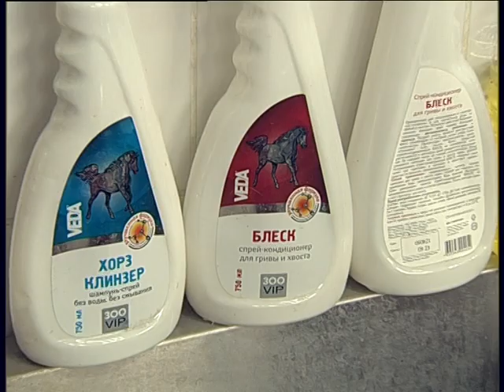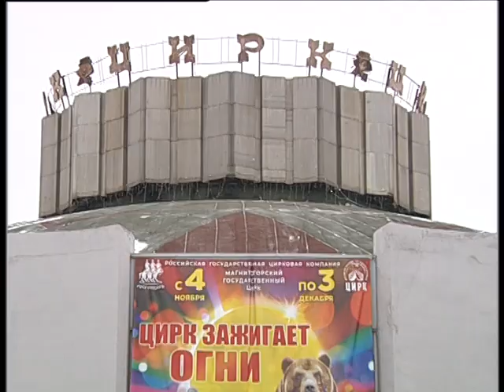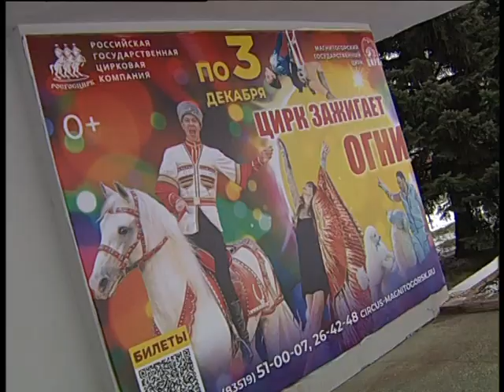Fireworks from the Circus 2023 10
Челейкин Алексей - Цирк зажигает огни, Cheleykin Alexey - Fireworks from the Circus